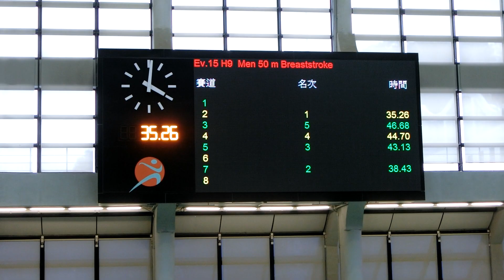20170226 男子50蛙(K)@城門谷短池賽